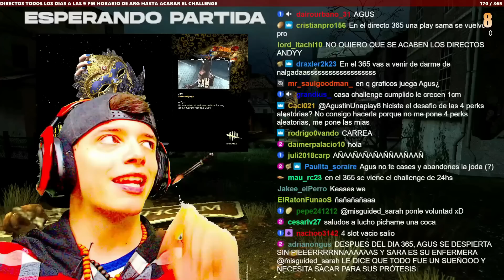🟣⚪TE ASUSTASTE? |RESUMEN 170/365 DE AGUSTÍN UNAPLAY| DEAD BY DAYLIGHT! 🍟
🍟ÍNDICE🍟
00:00 CRÉDITOS.
00:05 INTRO.
02:28 DE KILLER CON AGUSTINUNAPLAY.
22:23 DE KILLER CON BUBBITA.
36:56 DE KILLER CON ONICHAN.
51:00 DE SURVIVOR CONTRA LA DRAGA.
1:02:14 DE SURVIVOR CONTRA  BUBBITA.
1:11:26 DE SURVIVOR CONTRA  LA ESPIRITU.
1:22:08 DE SURVIVOR CONTRA  EL ESPECTRO.
1:34:25 DE SURVIVOR CONTRA  ONICHAN.
1:45:10 DE SURVIVOR CONTRA  WESKER.